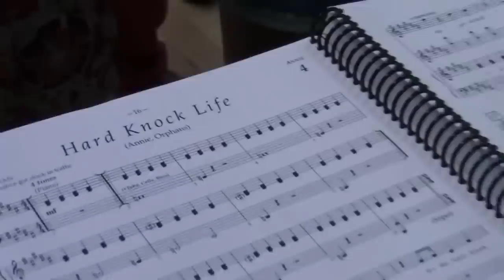ANNIE auditions Broadway Musical Theatre